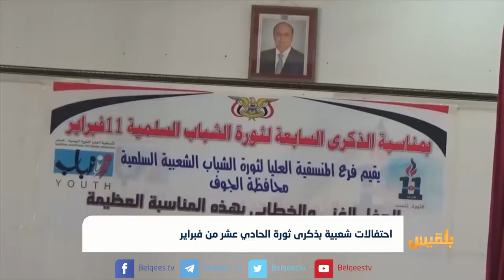احتفالات شعبية بذكرى ثورة الحادي عشر من فبراير | تقرير: محمد عبد المغني